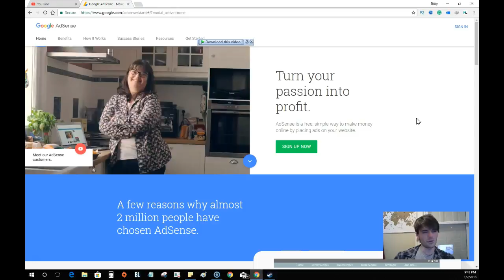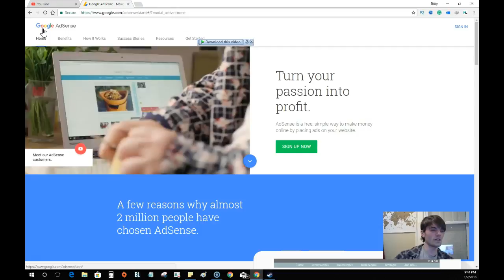How I Earned My First YouTube Paycheck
(FREE) Get More Views, Subscribers, and Leads for YOUR YouTube business

In order to get your first paycheck from YouTube is by creating lots of videos that people are dying to watch!

Setup advertisement to be viewed on your YouTube videos and YouTube will pay you money.

You simply need to sign up for an Adsense account and link it to your YouTube channel.

You can find all the information along with a phone number for questions

Once you sign up for an Adsense account, and link it to your YouTube channel, simply start uploading videos to YouTube and select, "Monetize with Ads".

When people engage with the advertisement before your video, then you will get paid a certain amount for every thousand views.

Basically, learn more about how to create videos on YouTube, get loyal ragging fans, by building your audience, engaging your audience and selling to them.

Here is more information on how to take your YouTube channel to the next level and become great at what you do